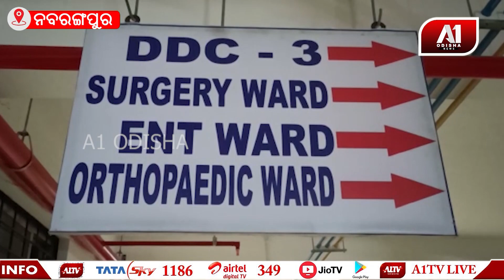ପୂର୍ବ ଶତ୍ରୁତାକୁ ନେଇ ଛୁରା ମାଡ଼ | A1 ODISHA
ପୂର୍ବ ଶତ୍ରୁତା କୁ ନେଇ ୧୪ ବର୍ଷୀୟ ନାବାଳକକୁ ଛୁରା ମାଡ଼ ।